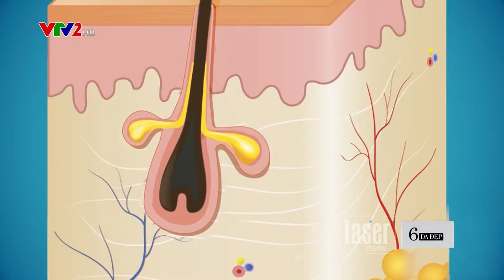Căn bệnh mùa hè khiến chị em tự ti về làn da, cùng Thu Hằng tìm hiểu Viêm Nang Lông, các phòng tránh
Cùng MC Thu Hằng tìm hiểu về cách phòng ngừa Căn bệnh mùa hè khiến chị em tự ti về làn da, Viêm Nang Lông, để có thể tự tin diện váy ngắn nhé.
Nguồn: Dẫn chương trình Đẹp 24/7 VTV

Hằng Mommy Vlog
FB: Nguyễn Thu Hằng (MC Thu Hằng)
Mẹ Benz chia sẻ kỹ năng nuôi dạy con